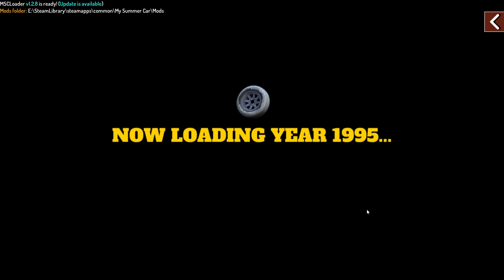My Winter Car #1019 | UHKAPELASIN KAIKKI RAHAT!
Talviautot jatkuu! Videolle 50 tykkäystä?